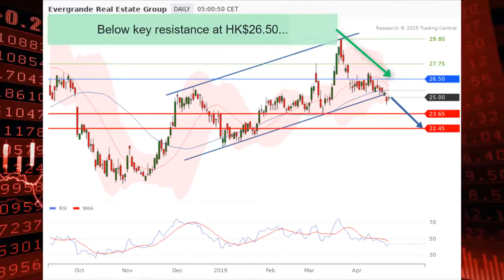China Evergrande (3333-HK) - Downside Target HK$22.45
The Chinese government reiterated that houses are not used for the purpose of speculation. Citigroup said the government's stance raised concerns on tighter property market regulations. China Evergrande share confirmed a downside breakout, breaking below a bullish channel. Below key resistance at HK$26.50, downside targets at HK$23.65 and HK$22.45.